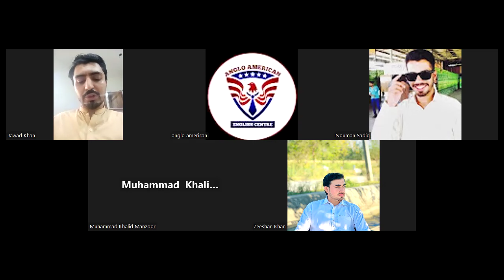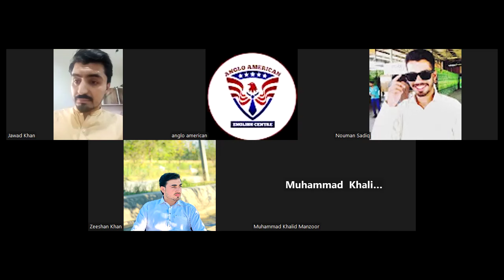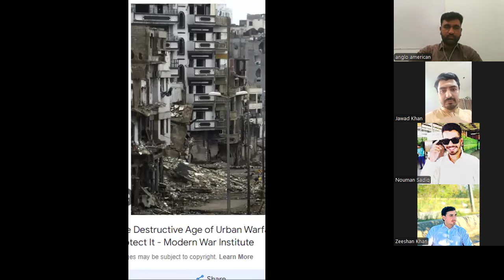ELLT Oxford Speaking Mock Test | Band Score 6.5 | Anglo American Mardan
We also offer IELTS, Languagecert, ELLT, Duolingo, and PTE classes physically as well as online. Apart from these, students' levels are also assessed to evaluate their levels in English.
How to pass ellt or oietc exam with good marks here is the video where you will be guided about parts and techniques.
OIETC new update
OIETC speaking test ELLT test ELLT speaking test OIETC test what is OIETC what is OIETC test  OIETC details
OIETC test for UK
ELLT test speaking
ELLT test result
OIETC English test
OIETC exam
OIETC accepted university
OIETC English test speaking
what is OIETC English test
ELLT Test sample, OIETC speaking test new
OIETC part 3
OIETC English speaking test
OIETC speaking test sample
OIETC speaking test c1
what is OIETC/ ELLT?

how to pass the ELLT exam with high bands
how to pass the Oxford English test with high bands

GK ELT